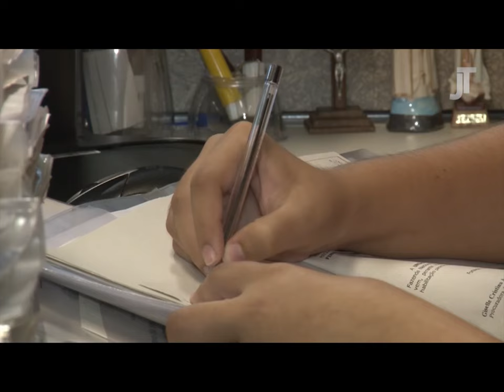Mudança do Código de processo Civil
Esta edição do programa Justiça do Trabalho tem como tema a repercussão das mudanças do código de processo civil. Quem participa do programa é o Juiz Dr. Hermano Queiroz Jr. e a Advogada Dra. Vitória Braga.